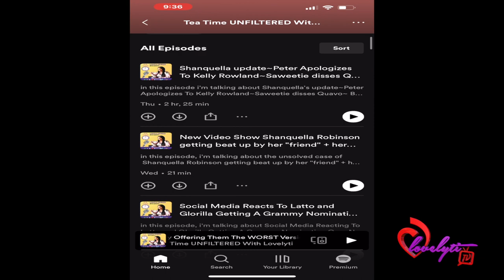Crypto Bros Fallout:Drama,Death & Thefts~China easing up on lockdown +T.J. Holmes cheating scandal